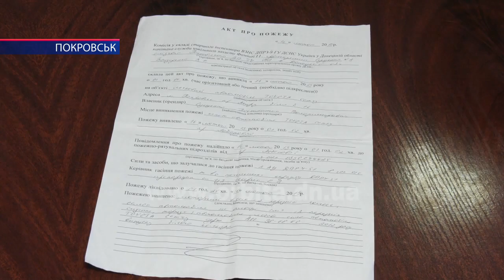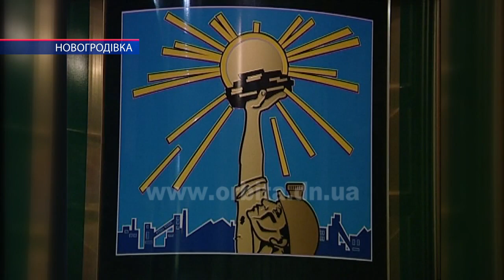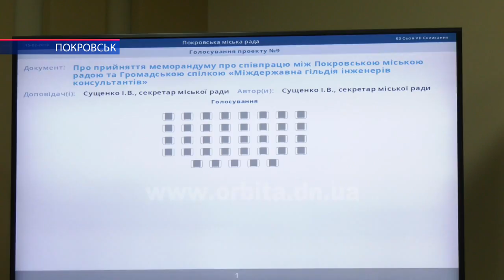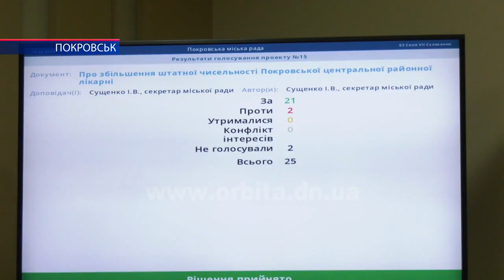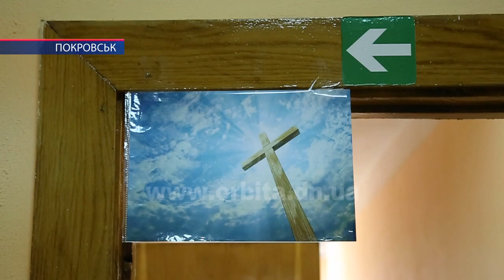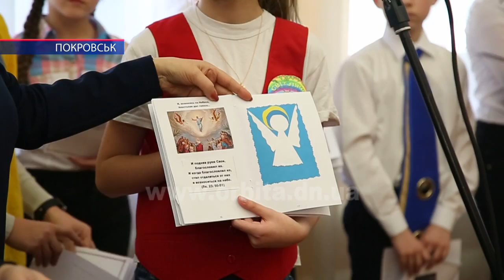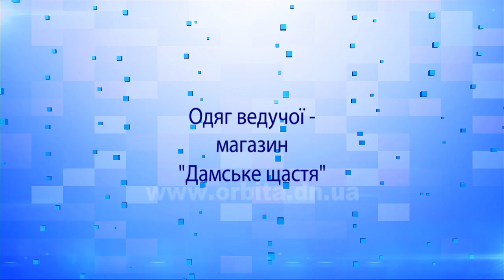Час новин 18.02.2019